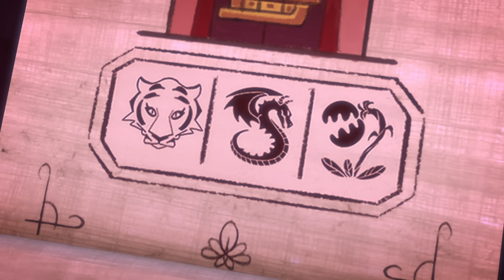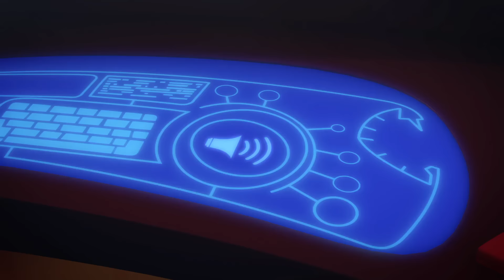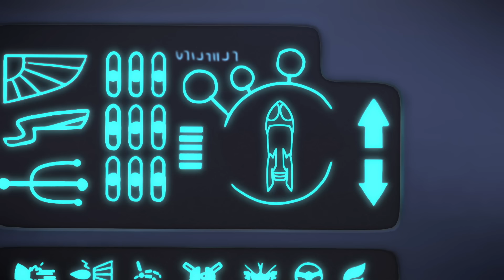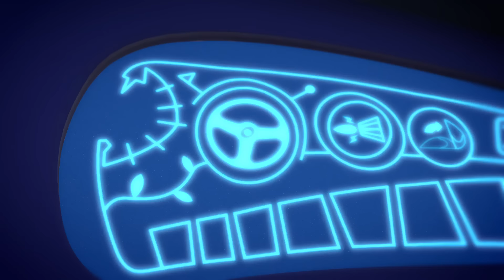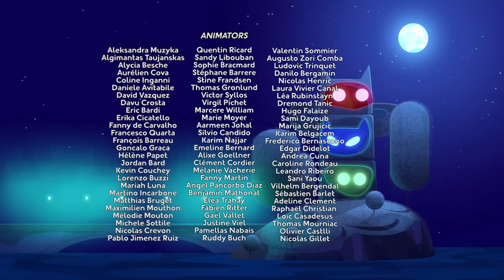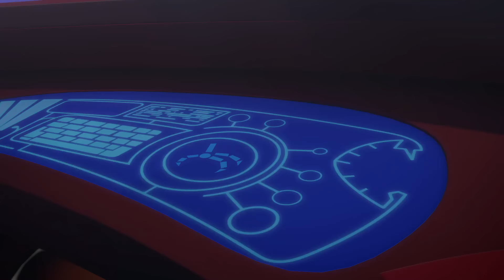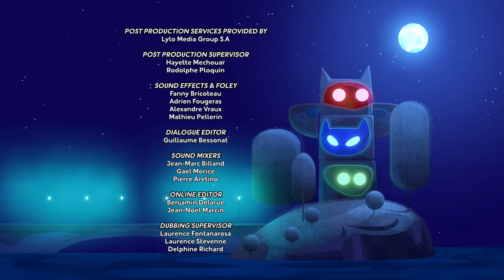PJ Masks Español Latino | Lobeznos de Pascua | Capitulos Completos | Dibujos Animados